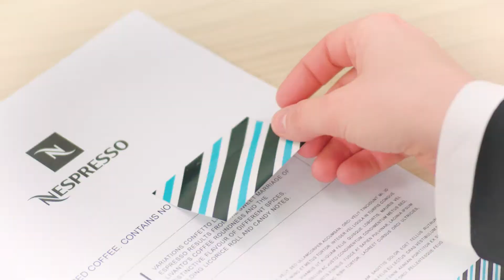[SINGLES] 네스프레소 홀리데이 리미티드 에디션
네스프레소 홀리데이 리미티드 에디션